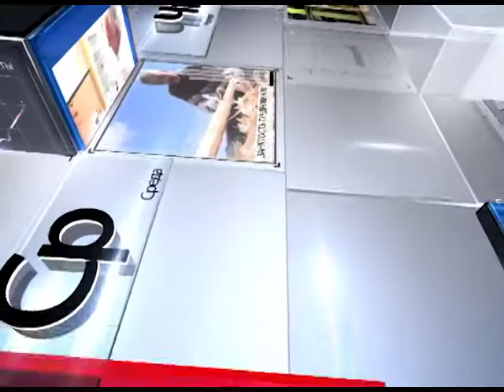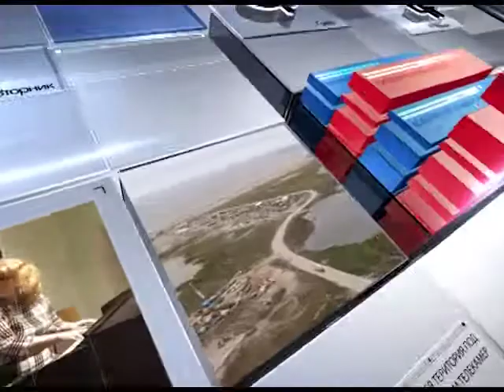Салемальские «Воронки» в минувшее воскресенье собрали заядлых рыбаков с ближайших окрестностей